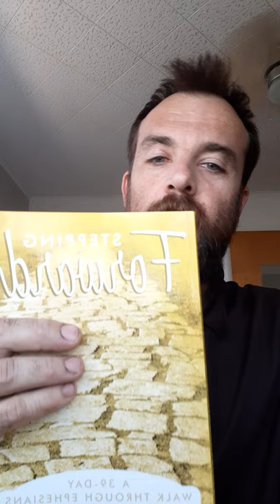Stepping Forward Devotion Week 20